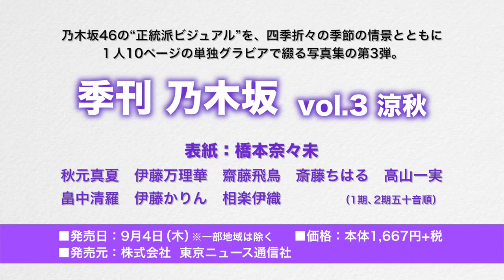Karin Ito - Nogizaka46 - B.L.T. Quarterly Nogizaka Vol.3 - TNS August 2014